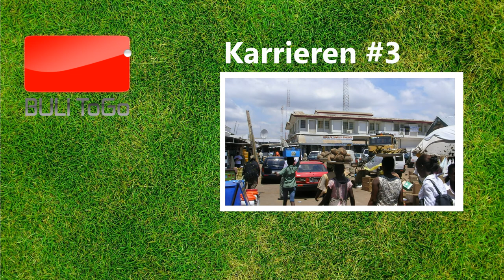100 Millionen mit nur 24 Jahren: KEVIN DE BRUYNE | KARRIEREN #4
Die nächste Folge von Karriere mit dem Ex-Bremer und -Wolfsburger Kevin De Bruyne! Viel Spaß!

Titelmusik:
Titel: What if seinfeld theme song still on TV today?

Titel: Modern Theme - Free Background Music
Interpret: Nicolai Heidlas

Ghelamco_Arena_panorama_indoor. - Gunther Vermeulen
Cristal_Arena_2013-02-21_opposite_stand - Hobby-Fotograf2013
Klaus_Allofs_-_SV_Werder_Bremen_(3) - Steindy
Klaus_Allofs_-_Pressekonferenz_Vorstellung_Luiz_Gustavo_VfL_Wolfsburg - Jan Heimerl
150531_VfL_Wolfsburg_Empfang_001 - MrAurum
FC_Bayern_vs_Wolfsburg_in_Guangzhou - 慕尼黑啤酒
Olympic_Stadium_in_Berlin - Times
Fußballfans - Florian K
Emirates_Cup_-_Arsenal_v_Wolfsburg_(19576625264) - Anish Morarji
Testspiel_gegen_FC_Bayern_München_03 - Werner100359
Mcfc_stad_pano - LiamUK